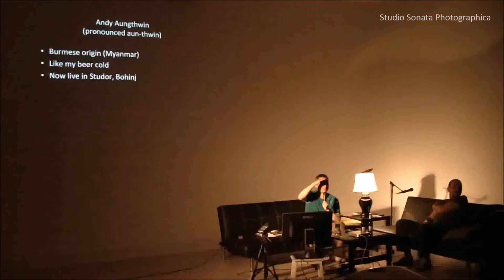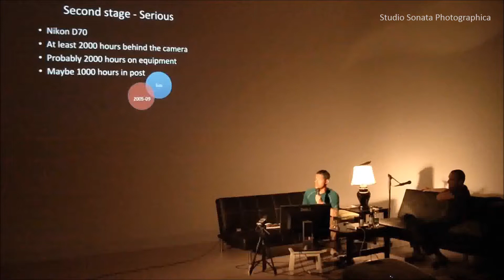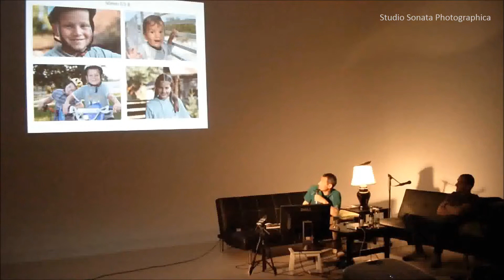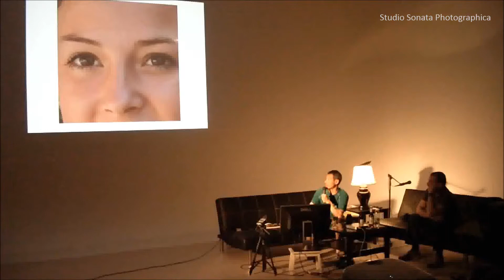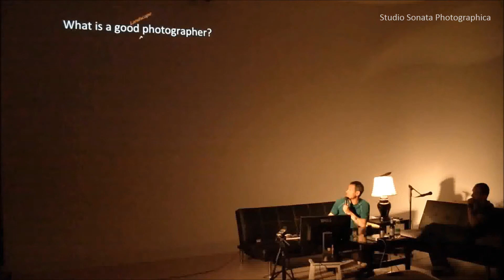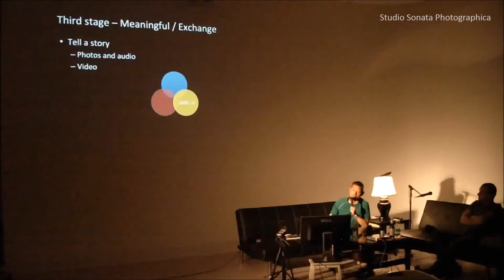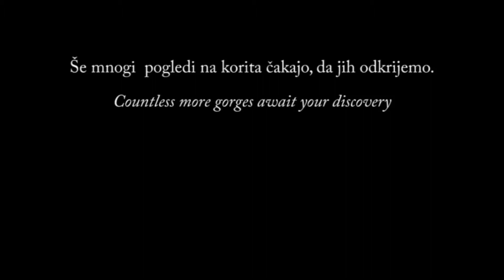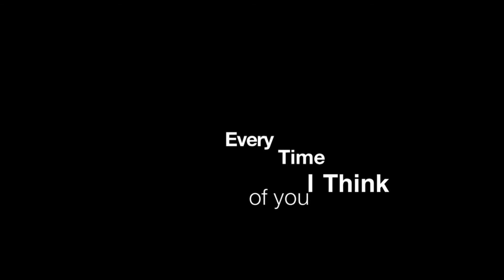Fotografov dnevnik vol. 3 - Andy Aungthwin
Andy je Avstralec, ki z družino živi v Bohinju, natančneje v vasi Studor, kjer upravljajo z idiličnim hostlom Studor 13. Andy je navdušen nad naravo Bohinja. Je odličen fotograf krajine in portretov. Njegov odnos in priprava na fotografijo sta izjemna, kar se kaže v neverjetni dovršenosti posnetkov. Uporablja tako digitalne fotoaparate, kot tudi analogne, za zabavo fotografira tudi na format 6x6. Andy bo predstavil svojo fotografsko pot, kako je začel s fotografijo, kaj počne sedaj in kje vidi sebe v fotografiji v prihodnosti. Ste pripravljeni na zanimivo razmišljanje tujega fotografa, ki živi v
Sloveniji? Ste pripravljeni spoznati resnične lepote Bohinja? Pridite na predavanje, Andy je enkraten sogovornik, ki je v vsakem trenutku pripravljen deliti svoje bogate izkušnje in znanje na področju fotografije.